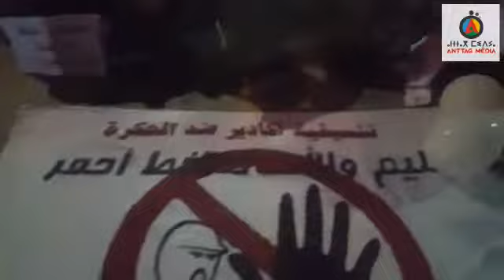مسيرة للاساتذة المتعاقدين بالدشيرة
مسيرة للاساتذة المتعاقدين بالدشيرة مساء يوم الجمعة 15 مارس 2019